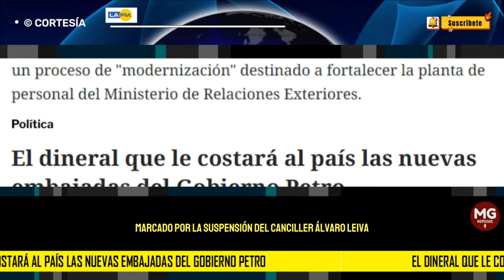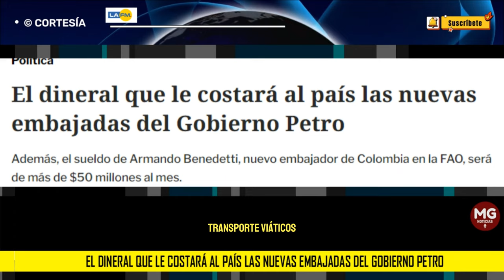ALERTA ⚠️ EL DINERAL QUE LE COSTARÁ AL PAÍS LAS NUEVAS EMBAJADAS DEL GOBIERNO PETRO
La asignación de recursos para estos fines será objeto de escrutinio por parte de diversos sectores, quienes estarán atentos a la eficiencia y transparencia en el uso de estos fondos en el ámbito diplomático.
LA FM